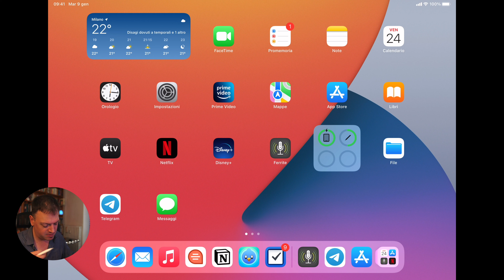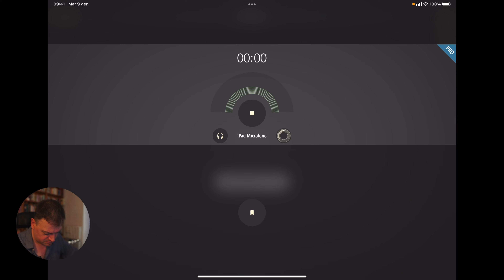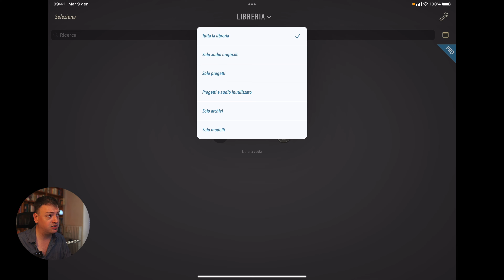Ferrite per iPad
È un software molto bello, che permette per alcuni versi di lavorare a livelli professionali.
In questo primo video andiamo a fare una panoramica molto generale sul software e la sua interfaccia.

Sono Matteo, per lavoro produco i podcast degli altri e per passione faccio i miei podcast, e una rivista. Trovi molte informazioni su di me sul mio sito

Ho aperto un canale su Telegram per parlare di podcast, ma tengo anche un corso tutte le settimane.